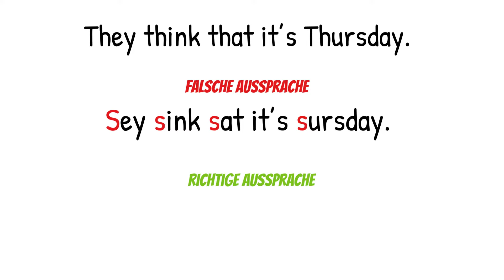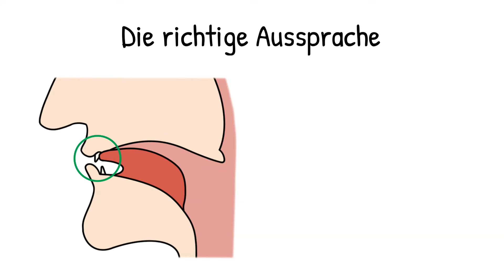th richtig aussprechen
Willkommen bei Einfach Englisch!
Damit ein „thank you“ nicht klingt wie „sänk ju“, schauen wir uns in diesem Video an, wie sich man das „th“ richtig ausspricht.

Kapitel:
0:00 - 1️⃣ Einleitung
0:15 - 2️⃣ falsche und richtige Aussprache
0:49 - 3️⃣ das "th" richtig aussprechen
1:16 - 4️⃣ das "th" üben

Hinweis: Dieses Video richtet sich an Lernanfänger*innen, weshalb darauf verzichtet wurde, auf den Unterschied zwischen voiced und voiceless „th“ einzugehen.